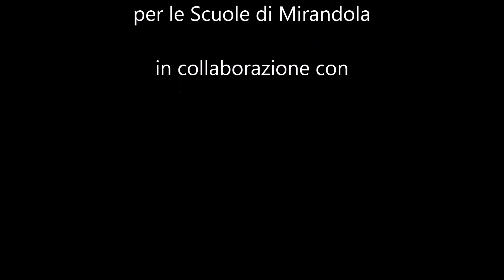trashcult | Rassegna The History of Oscars 2016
trashcult | cinema . personaggi . news . trash . cult
Rassegna The History of Oscars